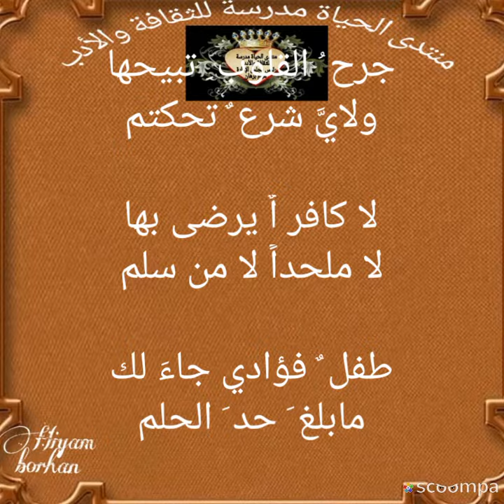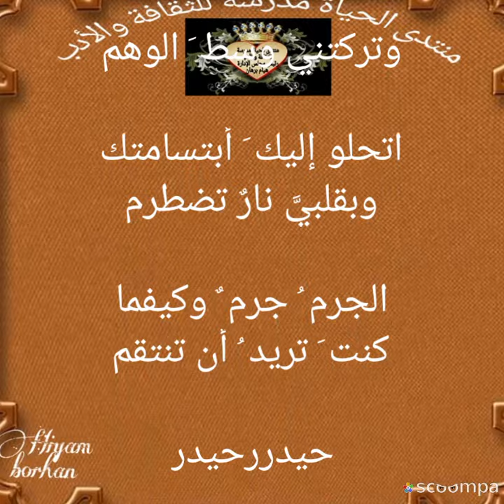طفل فؤادي جاء لك بقلم الشاعر حيدر حيدر